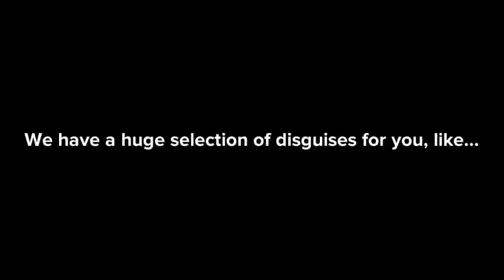Happy Wheels 2: Virtual Madness. Part 12. “Disguising” [8/7/2018]